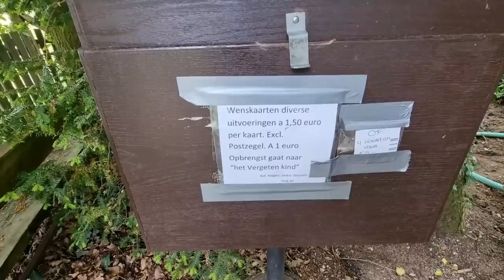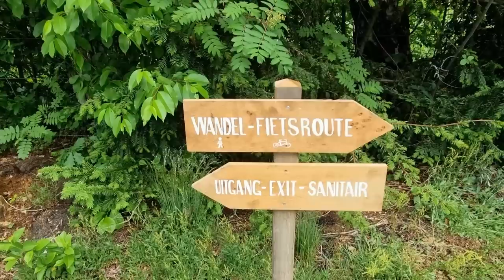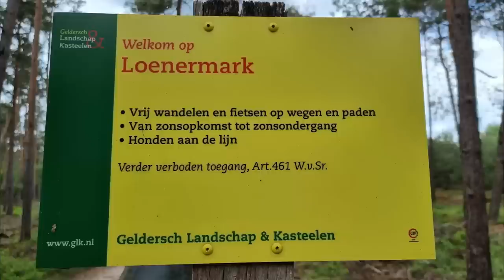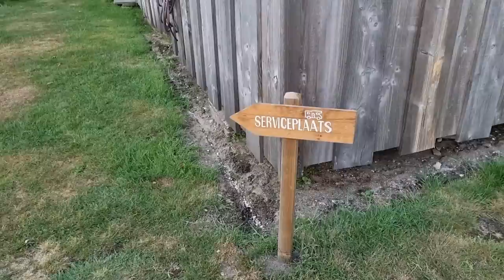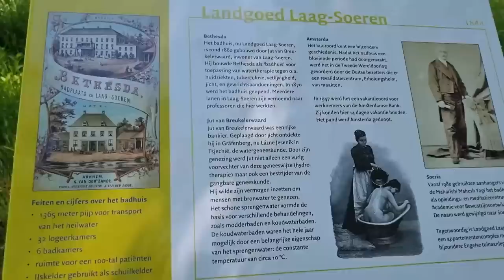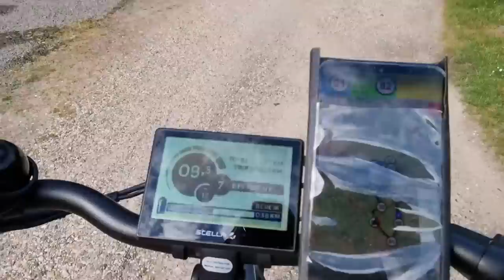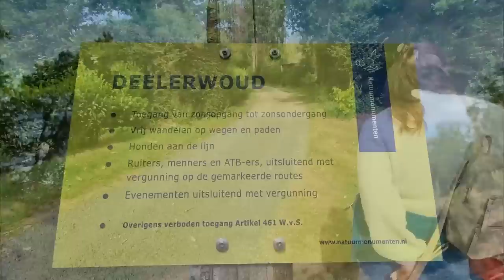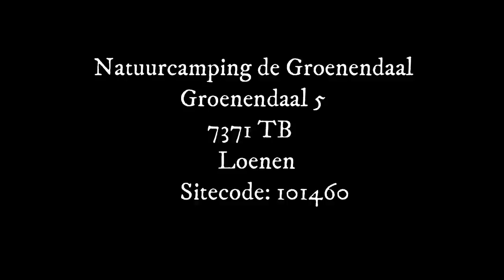Natuurcamping de Groenendaal in Loenen #7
Deze week op top plekje :-) , natuurcamping Groenendaal . Echt een super plek als je van rust en wild spotten houdt . Dit is de eerste vlog omdat het anders wel erg lang ging worden haha . Veel kijk plezier .

Groetjes
Simon & Natasja
Moosie